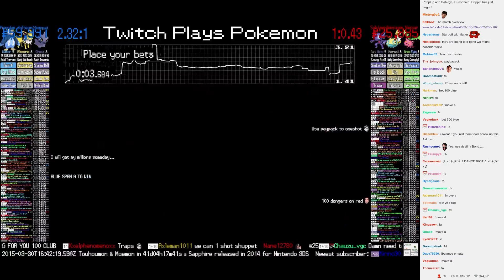Twitch Plays Pokémon Battle Revolution - Match #8923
Match #8923 [Blue: Shuppet, Jolteon, Prinplup] vs [Red: Sableye, Dunsparce, Hoppip]